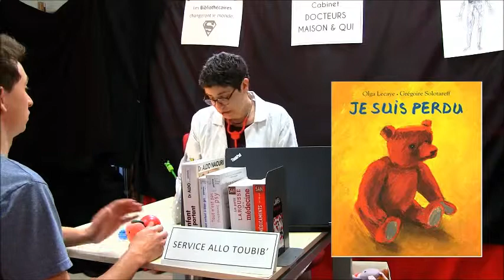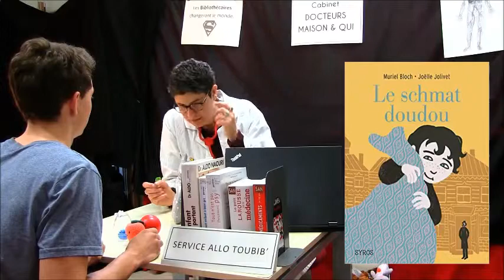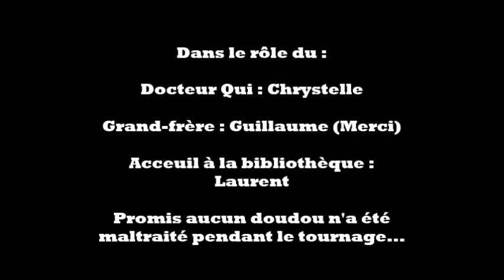Allô Toubib Épisode 7 "Perdre son Doudou"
Un drame insoluble est arrivé à votre famille, du genre la perte d'un doudou ? Vous voulez comprendre comment on peut grandir avec son doudou ?
Découvrez sans plus tarder l'épisode 7 d'Allô Toubib, avec le docteur Qui très concerné par ce sujet. Mamygeek a peut être votre doudou en stock, venez jeter un coup d'œil.